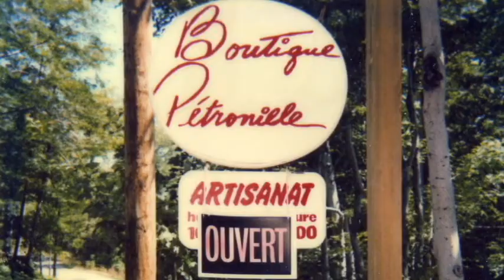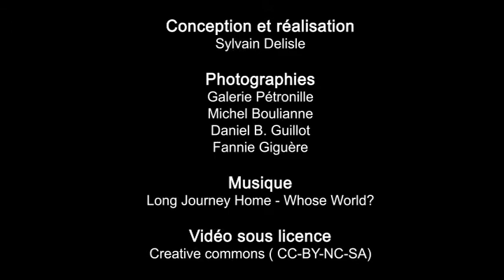Galerie Boutique Pétronille - 30 ans déjà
En 1981, Louise Lasnier ouvrait une des premières boutiques à l'Île d'Orléans, la Galerie Boutique Pétronille.

Trente ans plus tard, voici le temps de célébrer les 30 ans de la boutique, 30 ans de plaisir, 30 ans de création, 30 ans de passion!